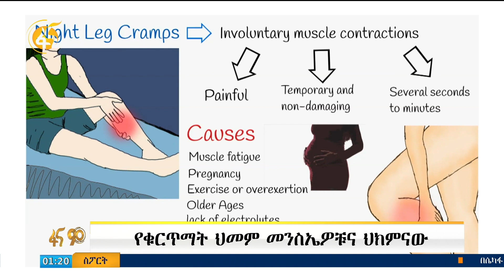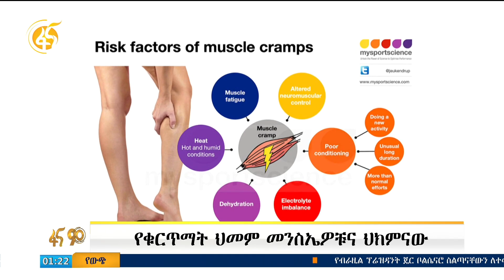የቁርጥማት ህመም መንስዔዎች